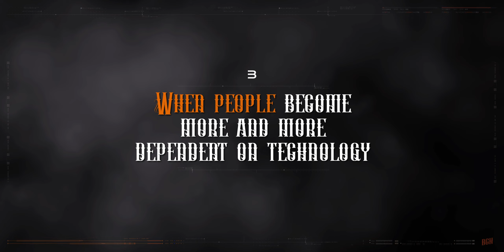BCH22 Save the Date Trailer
BOLL Channel Happening 2022
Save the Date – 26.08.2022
BCH Steampunk Edition